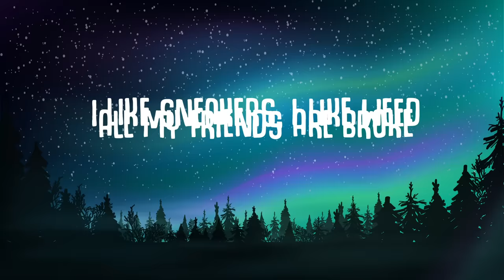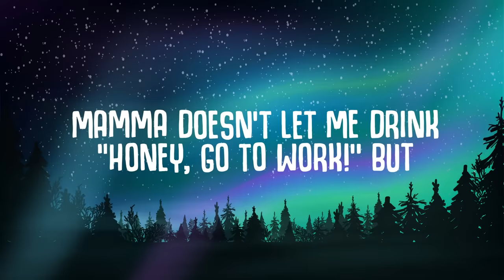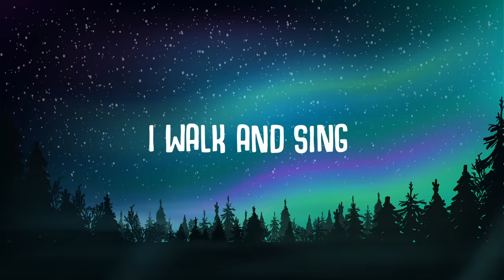Alex Parker - Sneakers & Weed (Lyrics)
I like sneakers, I like weed
All my friends are broke

🎤  Lyrics:
Mamma doesn’t let me drink
“Honey, go to work!” but

I walk and sing
La la la la, la la la la
Sing

My mamma’s sad now
All the bottles of Bacardi
And tattoos on my body
Cuz she knows I love molly
I need help from somebody, body